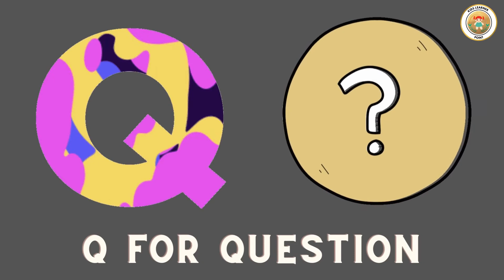A for apple,Phonics Song with TWO Words,abcd,phonics songs,Sounds for Children,ABC Alphabet Song,63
g for gate
 h for hat
 i for ice cream cart
n for nine
o for oven
p for pigeon
q for question
 r for road roller
 s for sun
 t for tricycle